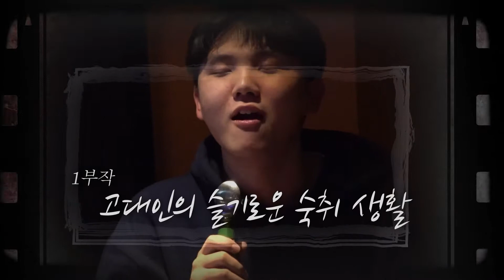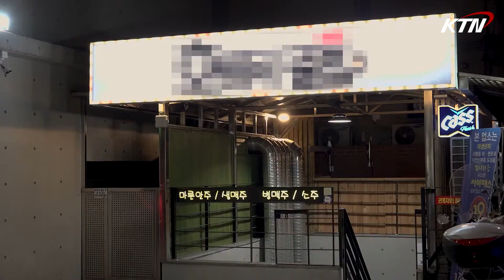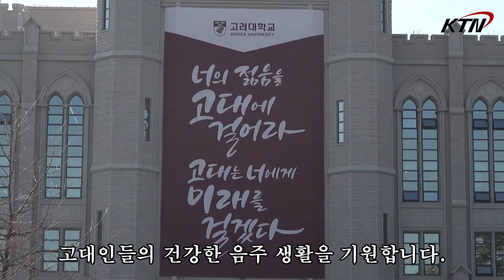[케텐극장] 고대인의 술기로운 숙취생활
“고대인들의 건전한 음주생활을 기원합니다”

*본 영상은 사회적 거리두기 강화 전, 위드코로나 1단계에 촬영하였습니다*

47기 PD 김은수, 김표근 48기 PD 김현진, 이세현

나레이션 : Typecast
오프닝, 엔딩 템플릿 : [니즈민 NIZMIN]